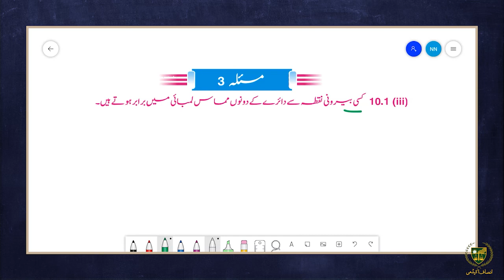10th math Urdu Medium|| Chapter 10|| Lecture 10.3||مسئلہ 3